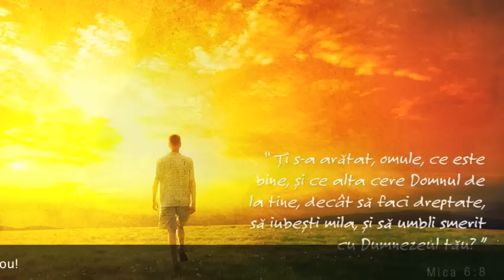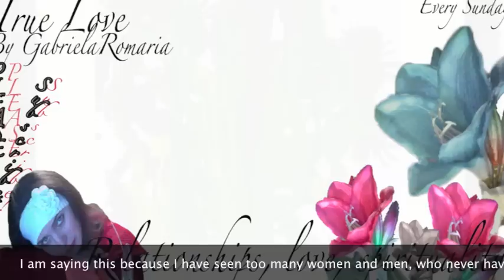For my friends - Adele's song, Make you feel my love by Gabriela Romaria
Thank you for wishing me Happy Birthday on the 8th November 2012, as I promised you, I would love to dedicate you a song. I have recorded it very quickly today after I came form my Graphic Design course. I am playing piano by ear and I have to admit, I was reading Adele song as I dont know it so well yet. lol But, till I will learn it it will take me a lot of time, so, I thought to start to record it now or.. I will never do it! :)
This is just for FUN, so if you don't like please do not listen! :)
Anyway, if you stopped by thank you and I hope that you will achieve all that you wanted to this year... only one month left out of 2012, anyway! :-) Good luck!